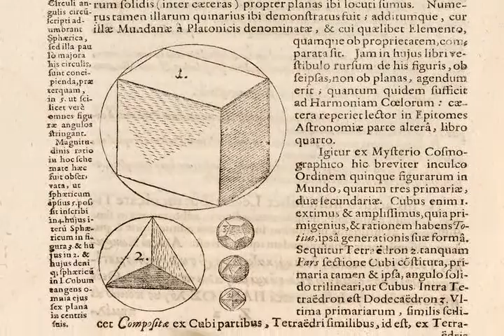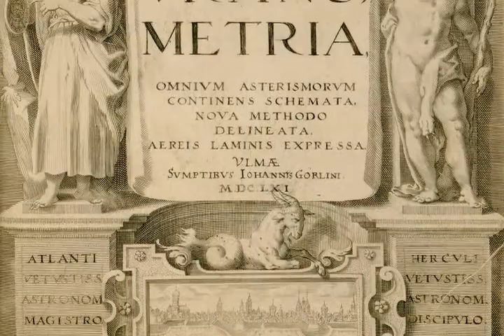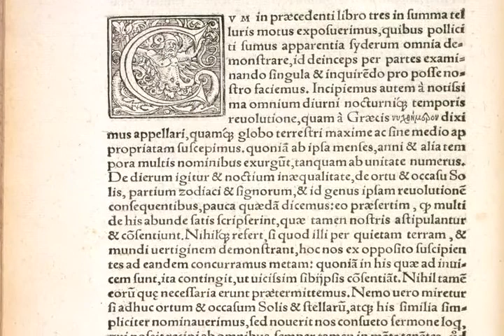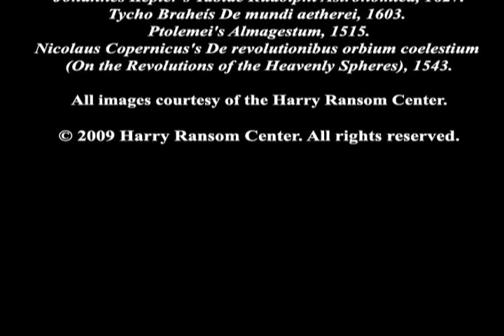Dr. Mary Kay Hemenway on the History of Astronomy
Dr. Hemenway discusses the 2009 exhibit "Rare Astronomical Works" at The University of Texas at Austin's Harry Ransom Center and the significance of the pieces on display.

Video courtesy of Harry Ransom Center/UT-Austin